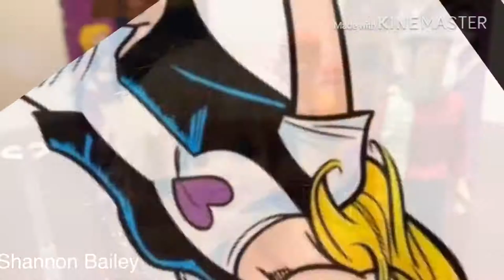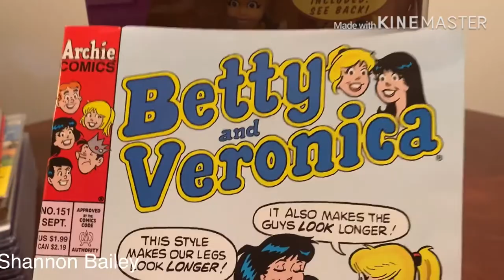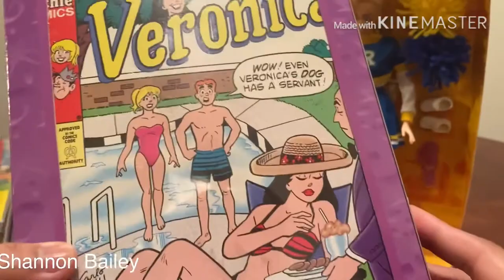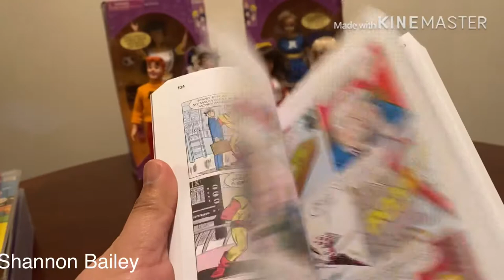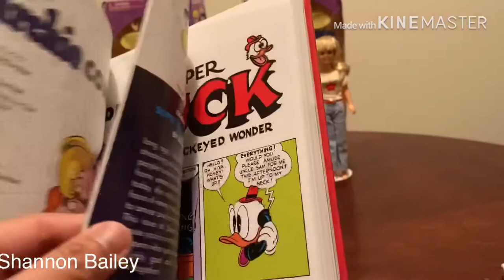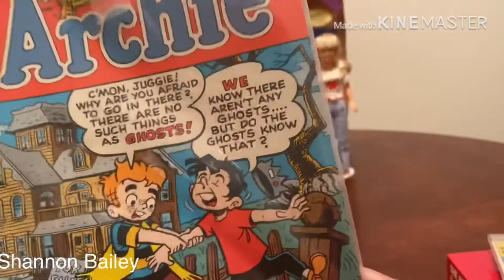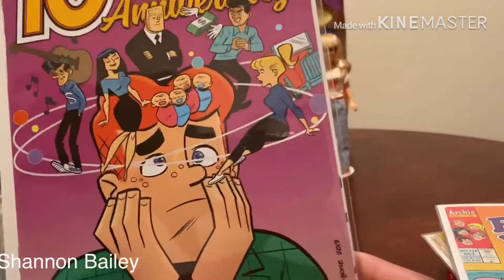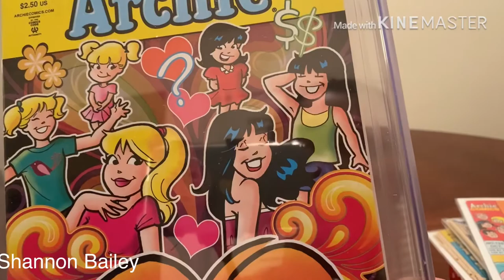Archie dolls and comics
CHECK MY OTHER VIDEOS THANK YOU ‼️